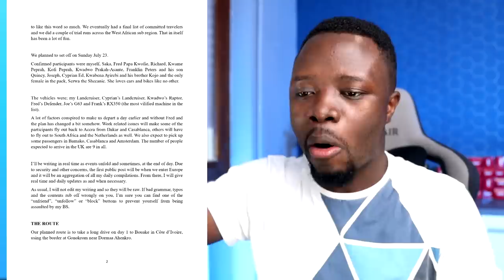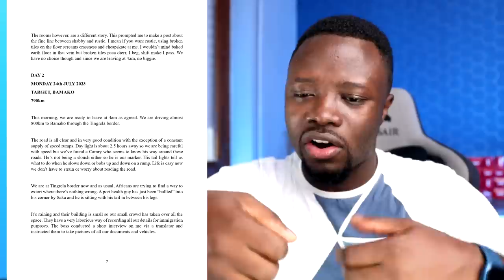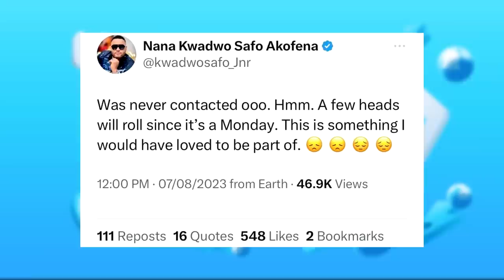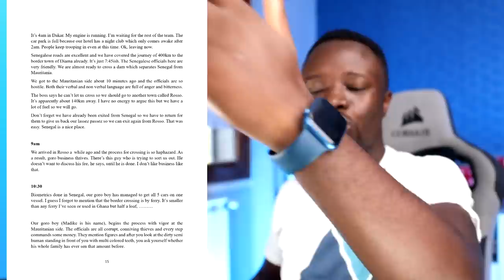Accra to London by Road, Lutterodt is not Happy, Kantanka Responds